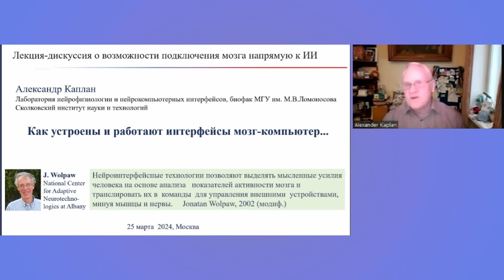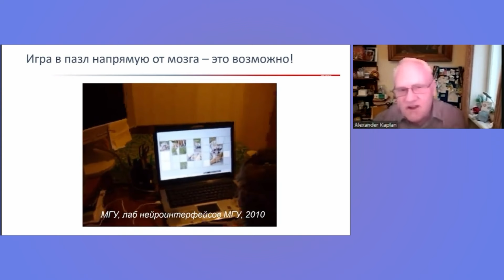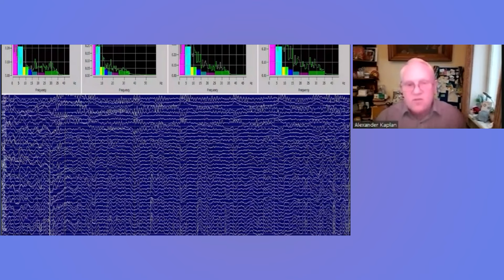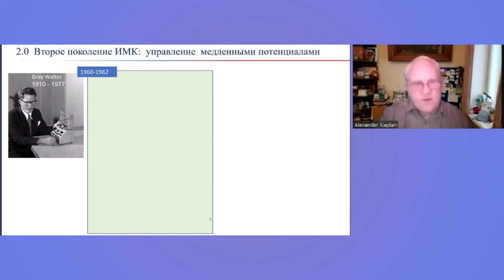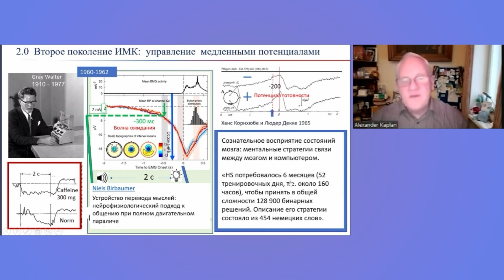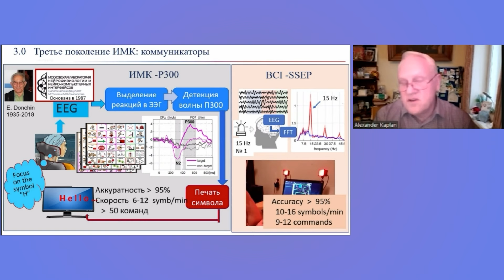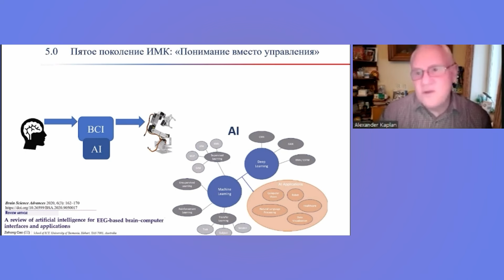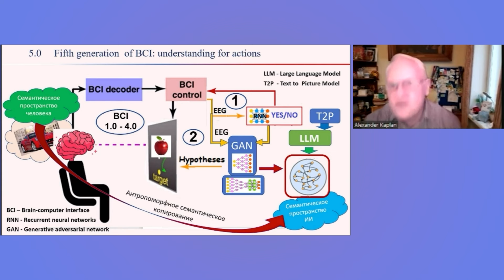Интерфейсы мозг—компьютер. Александр Каплан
25 марта в Томском государственном университете прошел онлайн-семинар психофизиолога и профессора МГУ имени М.В. Ломоносова Александра Каплана.  Тема семинара – «Как устроены и работают интерфейсы мозг-компьютер»…

Александр Яковлевич Каплан – психофизиолог, доктор биологических наук, профессор, заведующий лабораторией нейрофизиологии и нейрокомпьютерных интерфейсов биологического факультета МГУ имени М.В. Ломоносова.

Ученый представил классификацию разработанных на сегодняшний день неинвазивных технологий «мозг-компьютер» нескольких поколений, от 1.0 до 4.0, с описанием их внутреннего устройства, рабочих параметров, вариантов внедрения. На семинаре также будут рассмотрены возможности создания нейроинтерфейсных технологий нового поколения 5.0, ориентированного на кооперацию человеческого мозга и искусственного интеллекта.

Семинар Александра Яковлевича Каплана «Как устроены и работают интерфейсы мозг-компьютер». ... ТГУ, 25 марта 2024 г.

«Как устроены и работают интерфейсы мозг-компьютер»… Александр Каплан.

ТАЙМИНГ:

00:12 Нейроинтерфейсы и их история
02:59 Определение нейроинтерфейсов
04:34 Фундаментальные аспекты нейроинтерфейсов
06:18 Проблемы и перспективы нейроинтерфейсов
09:08 Примеры нейроинтерфейсов
10:46 Нейроинтерфейсы и их развитие
19:10 Нейроинтерфейсы и их применение
23:56 Нейроинтерфейсы и управление ими
28:32 Интерфейсы поколения два
34:55 Коммуникатор и его использование
37:29 Разработка нейроинтерфейсов
43:07 Применение нейроинтерфейсов в медицине
47:43 Четвертое поколение нейроинтерфейсов
52:51 Пятое поколение нейроинтерфейсов